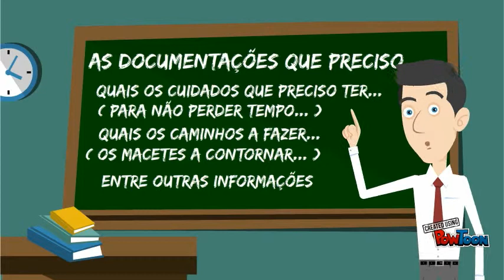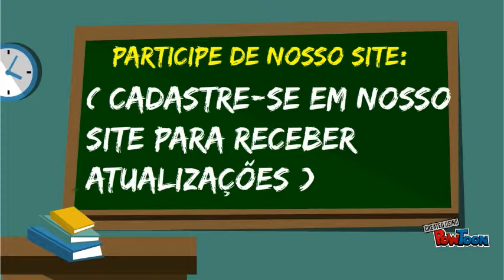CADASTRESE_TVMISSOES2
CHAMADA PARA SE CADASTRAR NA TVMISSOES-- Created using PowToon -- Free sign up -- Create animated videos and animated presentations for free.  PowToon is a free tool that allows you to develop cool animated clips and animated presentations for your website, office meeting, sales pitch, nonprofit fundraiser, product launch, video resume, or anything else you could use an animated explainer video. PowToon's animation templates help you create animated presentations and animated explainer videos from scratch.  Anyone can produce awesome animations quickly with PowToon, without the cost or hassle other professional animation services require.